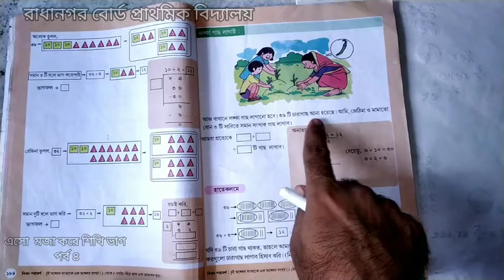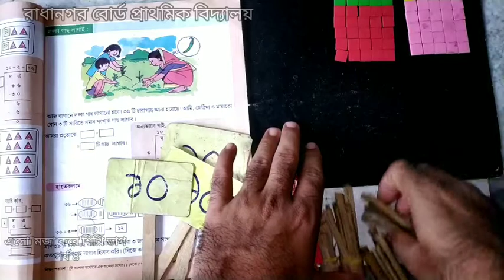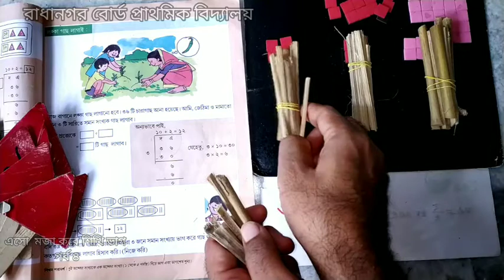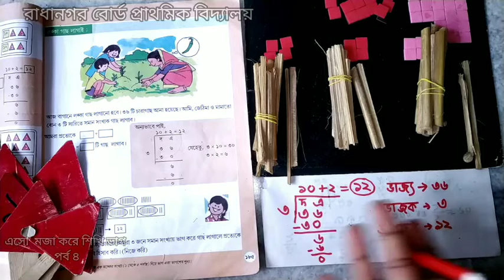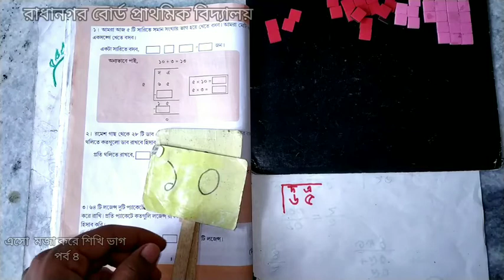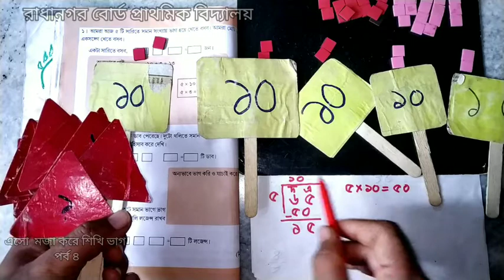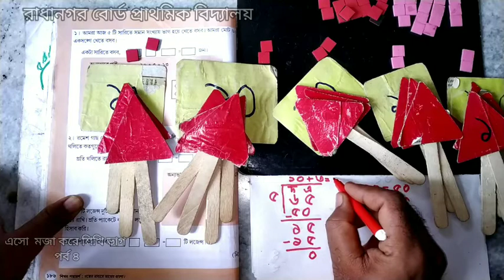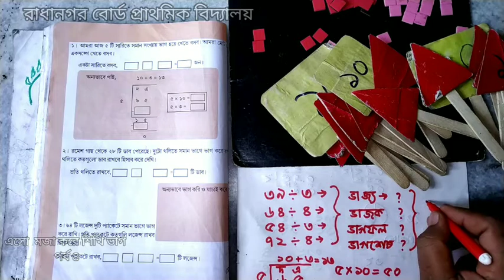ভাগ : পর্ব ৪/ এসো মজা করে হাতেকলমে শিখি / Learn Division with fun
অংক শেখার  ক্ষেত্রে বিমূর্ত থেকে মূর্তের ধারণা দেওয়া একান্ত জরুরী।

কারণ সংখ্যাগুলোর বাস্তব অস্তিত্ব নেই । যা আছে তা আমাদের মগজে। তাই যোগ বিয়োগ গুন ভাগ এর মতো শুধু নয় লসাগু গসাগু ভগ্নাংশ সবকিছুরই ধারণা আমরা দেওয়ার চেষ্টা করেছি হাতে কলমে।

ভাগ করার ক্ষেত্রে চতুর্থ পর্বে দেখানো হয়েছে দুই অঙ্কের সংখ্যা কে এক অঙ্কের সংখ্যা দিয়ে ভাগ করলে ভাগফল যদি দুই অঙ্কের সংখ্যা হয় তা শিশুদের কিভাবে বোঝানো হবে।

পর্ব ১

পর্ব ২

পর্ব ৩